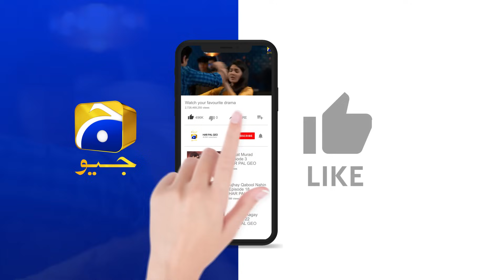Baylagaam Episode 93 | 𝐁𝐞𝐬𝐭 𝐌𝐨𝐦𝐞𝐧𝐭 𝟎𝟏 | Ali Abbas - Laiba Khan - Haroon Shahid | HAR PAL GEO